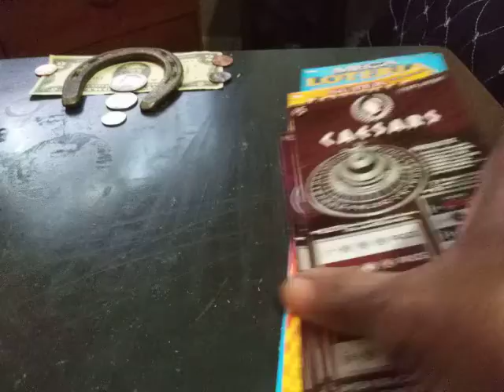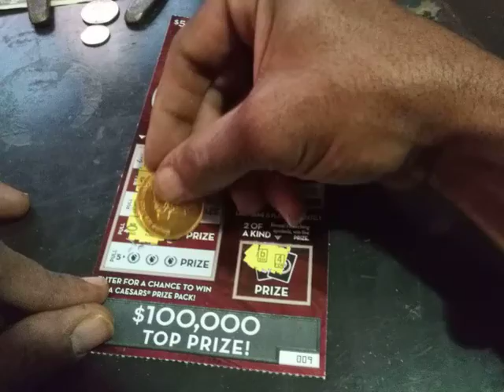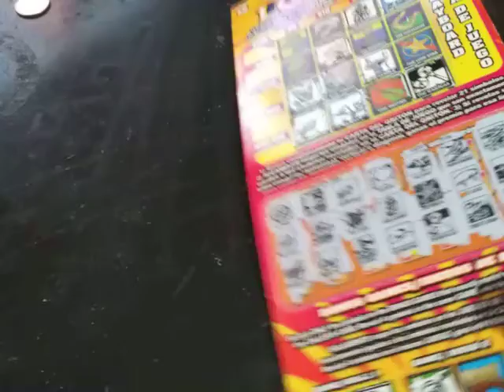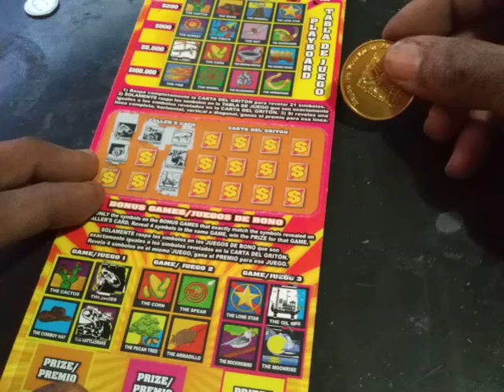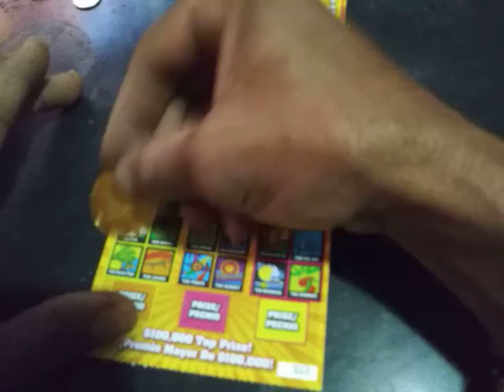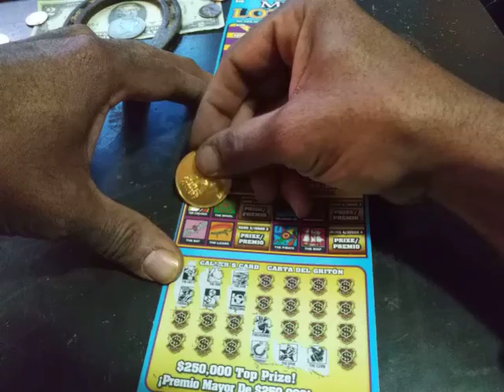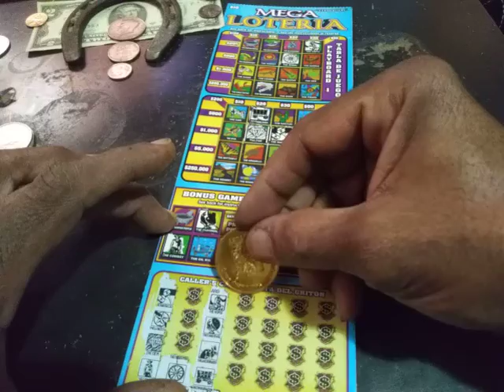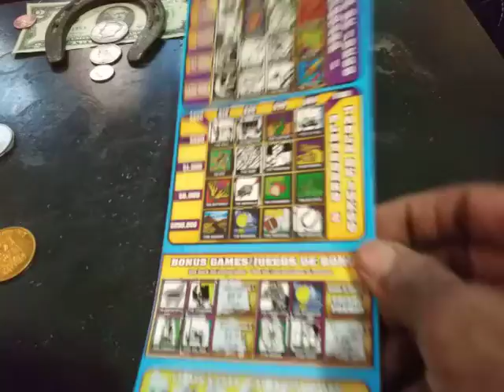Scratching the dream. we found a winning ticket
cashing out